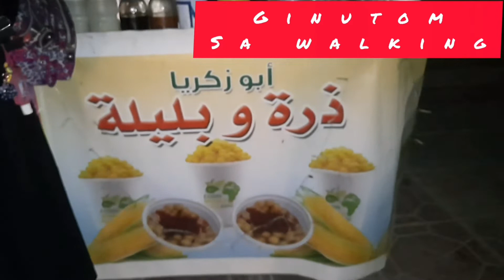WALKING WALKING at AL-KHALEJ PARK RODA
Gelay chillay
Walking at al salam park